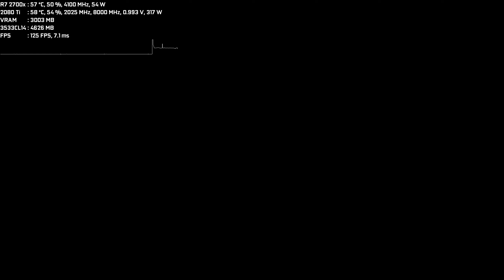Terminator: Resistance Ryzen 2700x 2080ti 3533cl14 16gb Ultra 1440p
▶️Noctua NH-D15 SE-AM4
▶️Asus ROG Strix RTX 2080 Ti OC
▶️G.Skill RipJaws V 16GB @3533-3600Mhz CL14 ~60ns
▶️Cooler Master V1000⚡️ 1000W Gold
▶️HDD:
-Seagate SSHD 1000Gb
-Seagate HDD 1000GB
-Crucial MX500 500Gb
-Samsung 960 evo 256Gb (Windows)
▶️1 - Acer Predator xb271HU IPS G-sync 165hz
▶️2 - ASUS VG258QR 165hz 0.5ms 1920x1080

📱Девайсы
🎧Audio-Technica M70X
🎤Audio-Technica 2020 USB+
🎼Creative Sound BlasterX G5
🖱 Logitech G305 lightspeed
⌨️Logitech G413 Silver

⏱️В планах:

▫ Gigabyte X570 Aorus Elite/ Asus TUF Gaming x570-Plus (12+2 VRM)
▫ Durgod K320 (Silent Red)
▫ Кресло с низкими ручками (очень неудобно играть в шутеры на текущем кресле, руки не слушаются)

Или купить второй пк:
I7 9700k/i9 9900k/Ryzen r5 3600/r7 3700
Aorus z390 Pro/x570 Tuf gaming
16gb